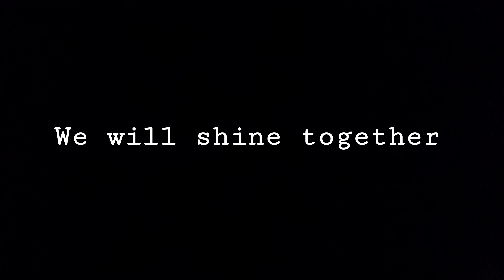Saiyan || Short Art Film || Mental Health || Samsung S20 Ultra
Saiyan.

A short art house film about finding your strength from within.

Together we will be the light for each other.

Produced via Samsung S20 Ultra

Edited on Powerdirector

Myuu - Outsider 🎶